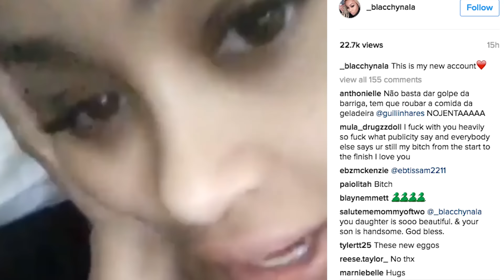Blac Chyna Allegedly Attacked Rob Kardashian Before Leaving Him - Shocking Report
Blac Chyna was allegedly drunk and physically aggressive toward Rob Kardashian before she left took Dream Kardashian away according to a shocking new report.